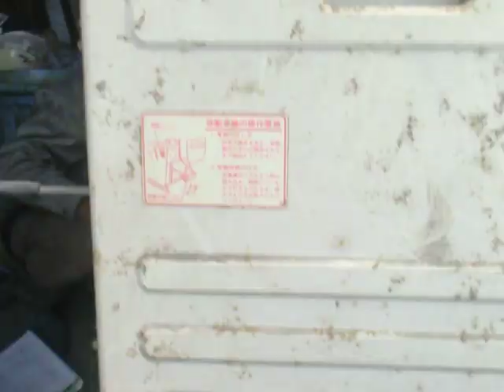籾摺り機エンジン接続に挑戦②